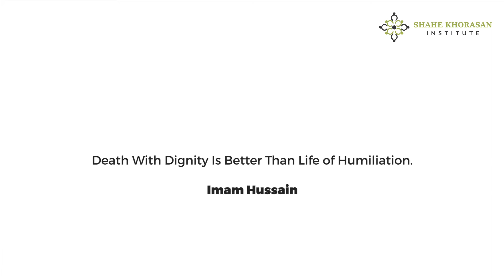Visit to Gulzare Shuhada Graveyard in Qom, Iran | SKI Winter Retreat '19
The SKI team took candidates to see Golzar-e Shohada which is the martyrs' cemetery in Qom. Br. Sibtain Ghulam Hussain gave a brief introduction about the graveyard and disscused the lessons from the hearbreaking stories of martyrs.